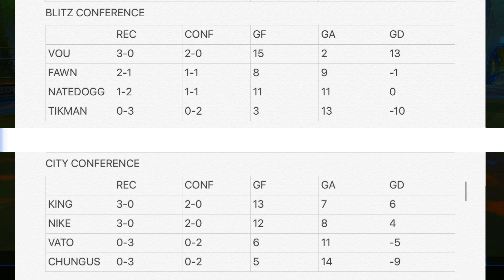(WK3) A Future Postseason Matchup? (Custom Rocket League Season)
Welcome back to BCS!

In today's upload, week 3 of the BCL kicks off with Vou vs. Natedogg. Vou is looking to stay undefeated and Natedogg is looking for a bounce back win after loosing to King. Who will win this crucial divisional matchup?